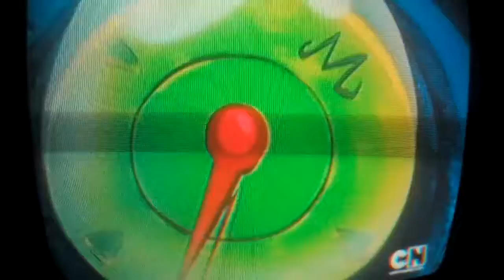Babidi Le Pregunta A Dabura La Efectividad De Spopovich Y Yamu En DBZ Kai The Final Chapters RPASTEN